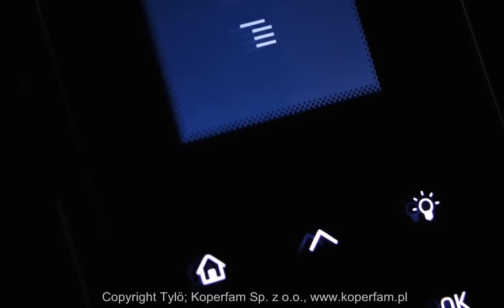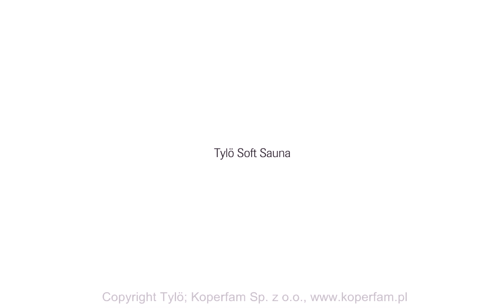Nowości Tylö 2011/2012 - sauny TYLÖ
Nowości Tylö 2011/2012
Panel sterujący do sauny i łaźni parowej Tylö h1 / h2
Generator pary Tylö Steam PRO
Piec do sauny Tylö Expression
Tylö Soft Sauna